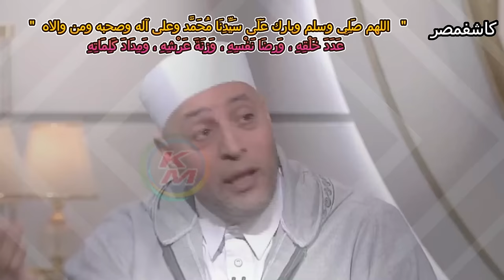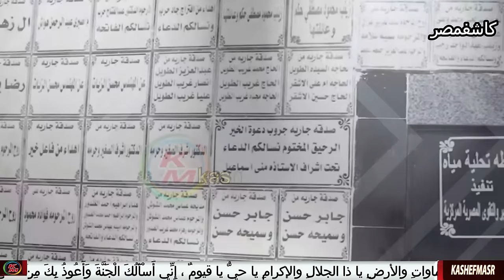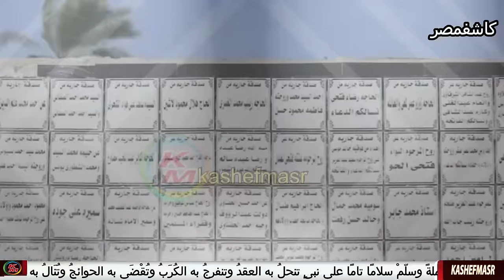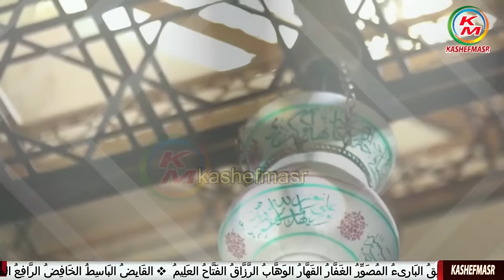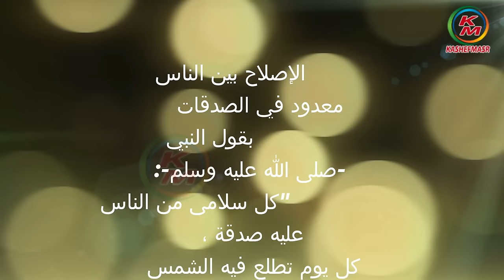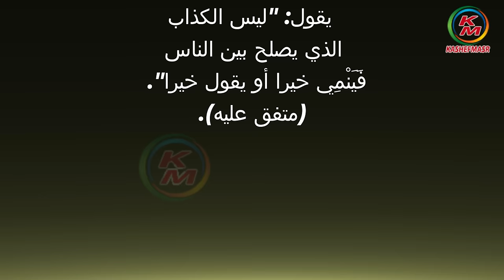قنطرة المظالم | الدنيا بخير | مع لمياء فهمي والشيخ رمضان عبد الرازق | حلقة اليوم | 12 يناير 2024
قنظرة المظالم
ما هي قنظرة المظالم
قنطرة المظالم على الصراط
المظالم في الإسلام
المرور على قنطرة المظالم
المظالم بين العباد
حديث قنطرة المظالم
نقدم لكم قناة كاشفمصر - kashefmasr هذا الفيديو الذي يحمل عنوان "قنطرة المظالم حلقة اليوم 12 يناير 2024 من برنامج "الدنيا بخير"، مع الإعلامية لمياء فهمي ويستضيف الشيخ الدكتور رمضان عبد الرازق عضو اللجنة العليا للدعوة بالأزهر الشريف " . حيث يتحدث عن  قنطرة المظالم ، ويتحدث عن عمل الخير ، والصدقة  ، وسقيا الماء والمساجد ، وتفاصيل أخرى .
00:00:00     البسملة والمقدمة
00:0:56    قنطرة المظالم
00:02:12      هنتحاسب يوم القيامة على الفتيل والقطمير
00:03:02      هل توجد سبعة قناطر يوم القيامة
00:03:26       قنطرة المظالم ومكانها
00:03:49       ماذا فعل سيدنا النبيﷺ لينجو من قنطرة المظالم
00:04:28      يا ظالم براحتك.. شد حيلك وأتعافى لكن قسما بالله كل ذرة هتخلص منك دنيا وأخرة 👌🏼
00:06:02      ستبكي على حالك 💔.. أهوال "قنطرة المظالم" ورد الحقوق يوم القيامة 😰👇🏼
00:09:03       قصة أمير مع رجل خاض في عرض الأمير
00:11:20        ماذا فعل سيدنا النبيﷺ في مرض الموت مع عكاشة بن مُحْصَن
00:16:48        ماذا فعل سيدنا النبيﷺ مع سَوَاد بن غزية
00:18:20      ما هي قنطرة المظالم ، وقنطرة القصاص
00:20:55      هل ممكن بعض الناس ربنا سبحانه وتعالى يحمل عنهم حقوق العباد
00:25:32     هل المتصدق والمنفق في سبيل الله يحدث له شيء في قنطرة المظالم
00:30:26      الصدقة نعمة كبيرة في حياتنا
00:31:32      الصدقة في المياه أجرها عظيم وأسرعها ثوابا
00:33:19      أجر الذي يعمل صدقة لأبوه وأمه
00:34:05      من الأعمال العظيمة صدقة المساجد
00:36:02   الصلاة على رسول الله ﷺ وثوابها
قنظرة المظالم حلقة اليوم 12 يناير 2024 من الدنيا بخير مع لمياء فهمي والشيخ رمضان عبد الرازق
Bridge of grievances, today’s episode, January 12, 2024, from the world is fine, with Lamia Fahmy and Sheikh Ramadan Abdel Razek